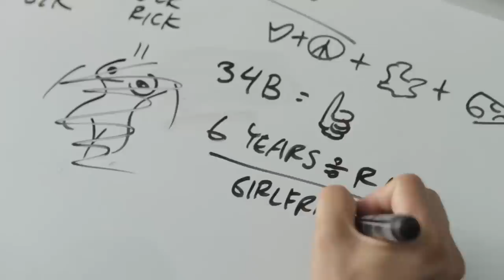The Ultimate Cockblock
Snapchat "timothydlg"

Crew:

Written by: Timothy DeLaGhetto

Director: Timothy DeLaGhetto

Executive Producer: Ricky Mammone

Supervising Producer: George Kimmel IV

Producer: Bryce Hallock

DP: Andrew Kurchinski

Camera Op: Kyle Herman

Sound: Ana Saldaña

Editor:  Mike McNeal